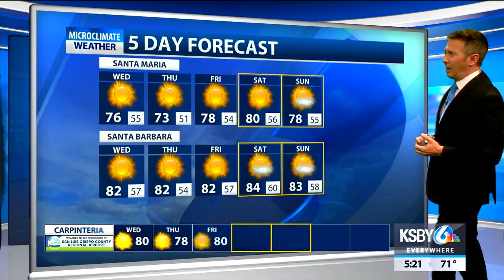Winds will drive the weather for the rest of the week